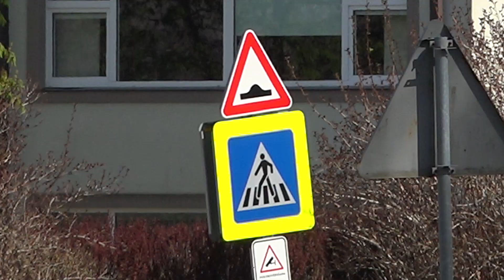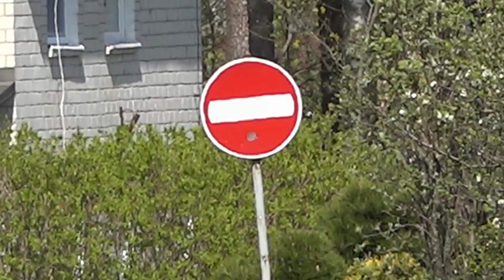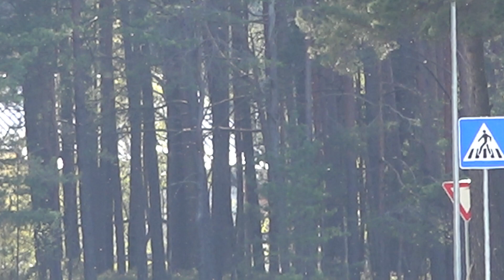Roja 10.05.2020. Ielas,ielas un beigās ūdeņi.